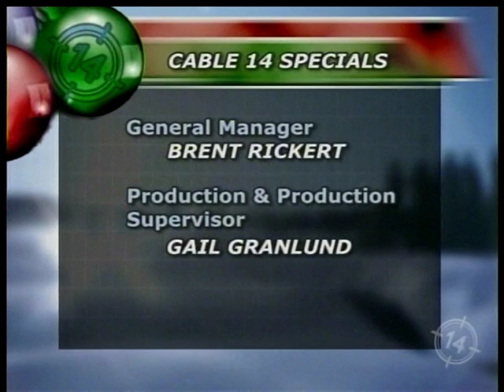Crime Stoppers of Hamilton in the Stoney Creek Parade 2012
An edited clip of Hamilton Crime Stoppers Van and Volunteers during the Stoney Creek Parade 2012.  Originally aired on Cable 14 in Hamilton, Ontario